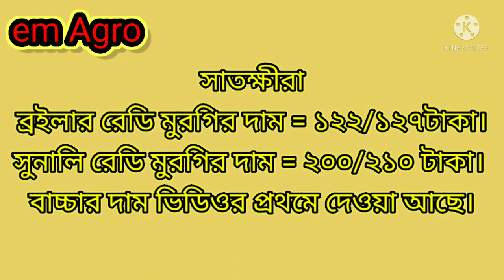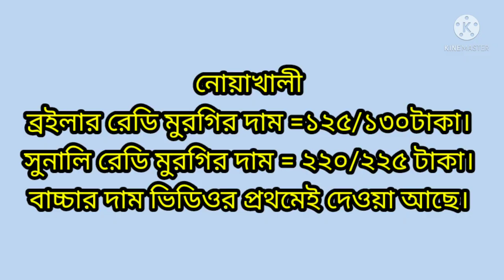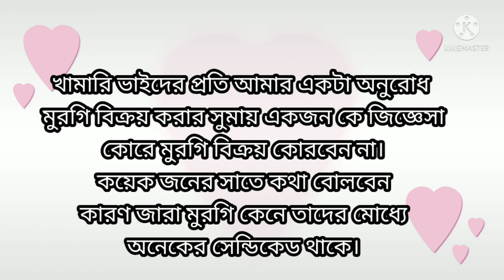১৬/১১/২৯২১ কুমেছে সুনালি মুরগির দাম | boiler |Sonali |colour Bird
আজকের - সকাল - জেলার- বাচ্চার - দাম -ও রেডি -মুরগির -পাইকারি -বাজার -দাম-emagro
yoytub vedio
শায়েক শিরাজ
কৃষি মিউজিক-কৃষি খামার -দীপ্ত কৃষি -নিপিল ড্রিংকার -যমুনা টিভি
একদিনের সকল বাচ্চার দাম ও রেডি মুরগির পাইকারি বাজার দাম জানিয়ে দিয়ে থাকি আপনারা যেনো সঠিক দামে মুরগীর বাচ্চা কিনতে ও রেডি মুরগি বেচতে পারেন।